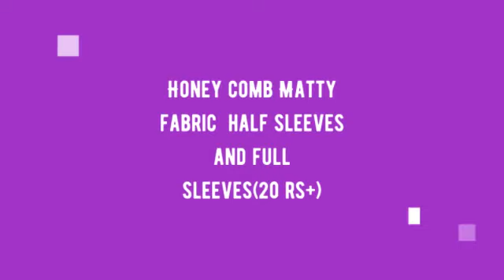Vol 623 Grips On Mens Tshirts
"Vol 623 Grips On Mens Tshirts Matty   Manufacturer Wholesaler Ahmedabad Surat

Catalog Name: Vol 623
Brand name: Grips On
Type: Mens Tshirts
Fabric Detail: Honey Comb Matty Fabric Half Sleeves And Full Sleeves(20 Rs+)
Size: M L Xl Combo
Rate: 200
No of pcs: 30
Total Catalog Price: 6300 +Gst.
Disptach Date: 4.7.2021

वॉल्यूम 623 ग्रिप्स पुरुषों Tshirts मैटी निर्माता थोक व्यापारी अहमदाबाद सूरत
વોલ્યુમ 623 મેન્સ ટીશર્ટ્સ મેટ્ટીના ઉત્પાદક જથ્થાબંધ ઉત્પાદક સુરત પર ગ્રિપ્સ
MANES TSHIRTS MATTY MANICALS மொத்த விற்பனையாளர் அஹமதாபாத் சூரத் மீது 623 ஈர்ப்பு
వాల్యూమ్ 623 గ్రిప్స్ ఆన్ మెన్స్ Tshirts మాటీ తయారీదారు టోకు అహ్మదాబాద్ సూరత్
ভলিউম 623 মেনস টিশিরস ম্যাটি কারিগর পাইকারী বিক্রেতা আহমেদাবাদ সুরত
वर्लंड 623 च्या मॉन्स टॉशरट्स मॅट निर्माता कर्कहेलर अहमदाबाद सूरत